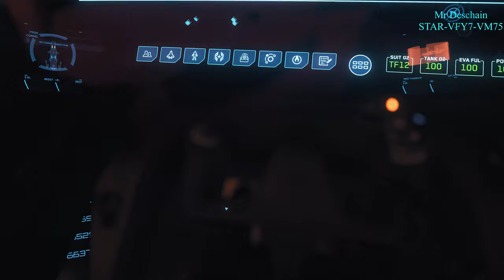Claim Jumper Mission took my Engines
Was flying around in my Freelancer Mis (one of my favorite ships) and was doing Claim Jumper and other missions of the type.  They ended up shooting off my engines so I Figured I was close enough to Cru-L5 I'd go for a repair.
Using your thrusters are fun but challenging when your use to going forward all the time.